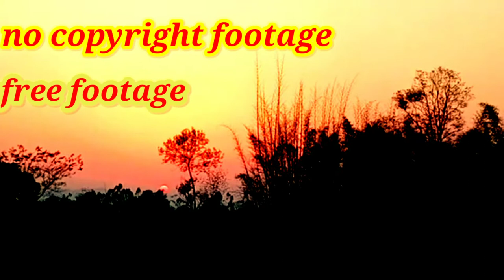no copyright video/free footage/ world must beautiful sunset(no copyright channel)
no copyright video reallity live video of world must beautiful sunset
beautiful sunset view of Nepal
beautiful scene of nepal
this view looks from my village
beautiful scene of nature

this beautiful scene, footage for your Youtube channel or your Youtube videos
this vedio is no copyright this is my own video so you can free to use this vdeo no problems.
you are free to use this vedio in any of your Youtube channel or videos but you must include the following in your description(copy and paste link of All Collection Channel).
Follow and support my youtube channel

original video-AllCollectionChannel